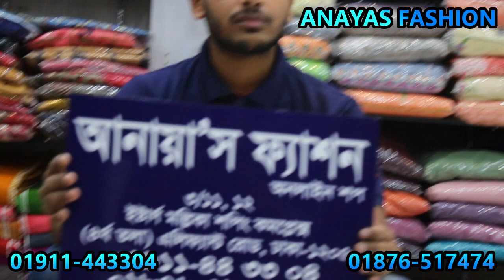দুবাই চেরি কাপড়ের সিম্পল বোরকা কিনুন কম বাজেটে / simple borka collection buy bd.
Shop name:Anaya's Fashion
Address :3/  11-12 shop (3rd Floor) Eastern Mollika Shopping Complex Elephant Road,
Dhaka-1205